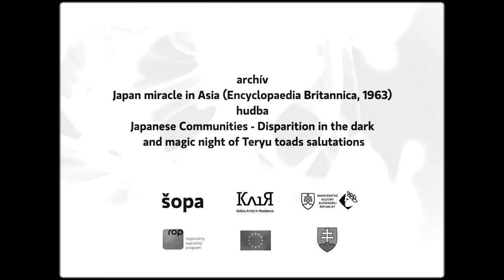Boris Sirka - INK PLACES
Boris Sirka (1981) belongs to the best recognizable authors within the Slovak young painting. The characteristic attribute of his creation is the chosen genre of which possibilities he constantly discovers and moves to the new levels. He repeatedly processes “dark” topics inspired by literary or movie models, or (urban) legends of different cultures. Similarly as other painters, he works in bounded, closed cycles. The changes in the Sirka´s programme always mean strict switch from the one phase to the other, sudden change of expression, new ideas and theme. The newest Sirka´s artworks arose during his three month artistic residency in Tokyo. It is series of Sumi- e paintings (the traditional Japanese technique of ink painting) influenced by Tokyo and Japanese landscape.

The residency was realized within the project K.A.I.R. Košice Artist in Residence in cooperation with Youkobo Art Space in Tokyo